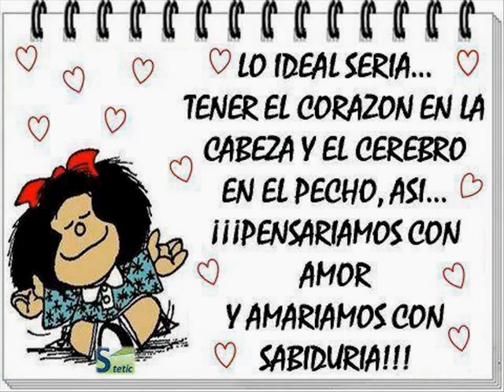Alberto Plaza - Blanco y negro (Frente al temporal)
BLANCO Y NEGRO, grabado en 1989, fue otro impacto de ventas, alcanzando DOBLE DISCO DE PLATINO.

Blanco y negro frente al temporal.

Si no tuviera cosas simples que me hacen sentir
tendría que inventarlas para poder sobrevivir
mirarte en la mañana, darte un beso y sonreir
un día nuevo
cosas simples
cosas nuevas que compartir.

Y así buscamos
Vida, más vida
Y así nos damos
fuerza, ¡Arriba!
Blanco y Negro ríen, lloran, buscan paz.

Pero también hay muchas cosas que andan al revés
porque las cosas simples no son todo, ya lo sé.
Hablamos tanto de justicia, paz y libertad
que se nos va la vida hablando
de lo que otros deben hacer
y nosotros aquí
sin mover un pie.

Necesitamos
Vida, más vida
con esperanza
fuerza, ¡Arriba!

En el corazón del hombre
es donde late la verdad
cada uno a su manera
lucha porque se haga realidad.

Necesitamos
Vida, más vida
con esperanza
fuerza, ¡Arriba!

Vida, más vida
con esperanza
fuerza, ¡Arriba!